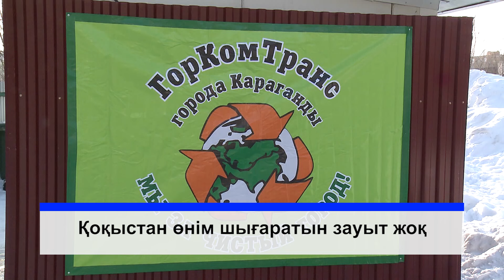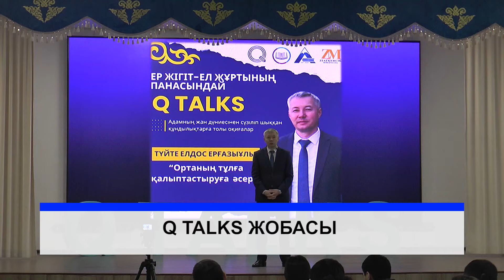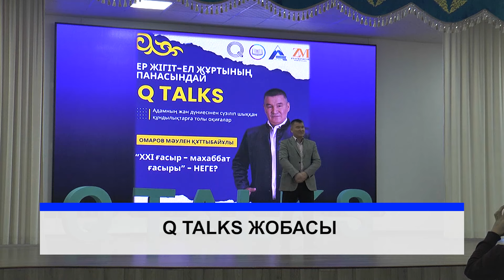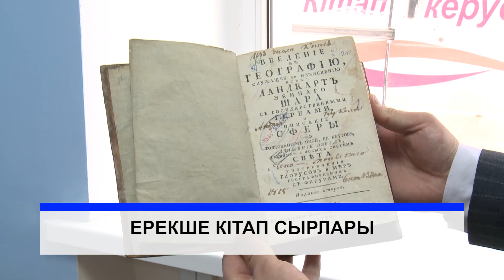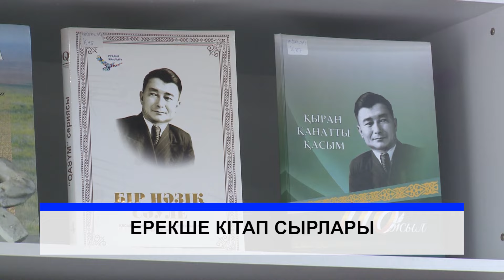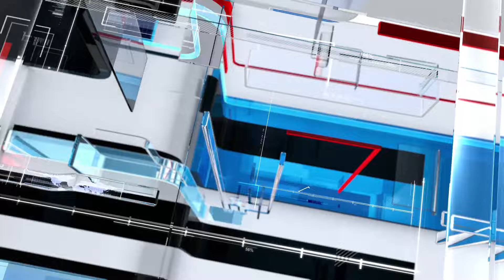31/01/2024 - Бірінші Қарағанды телеарнасының жаңалықтары